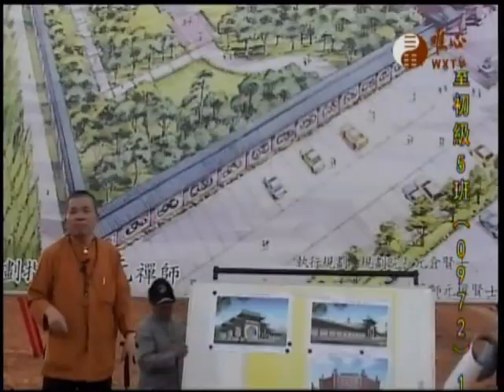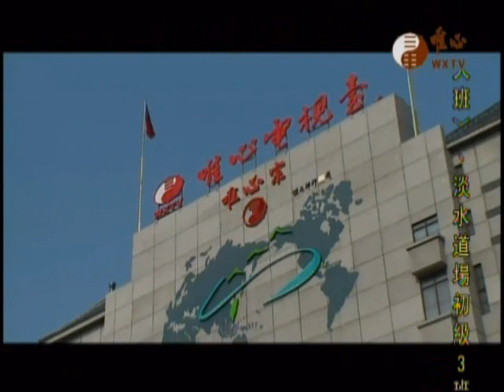大地風水213